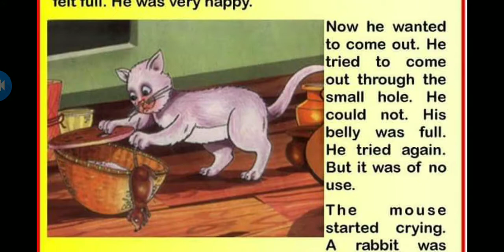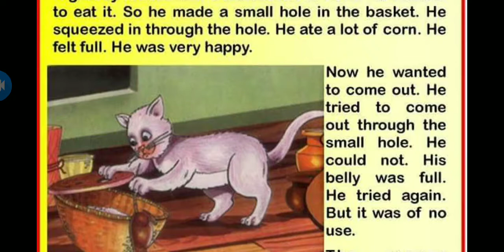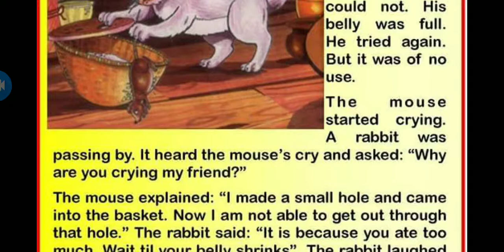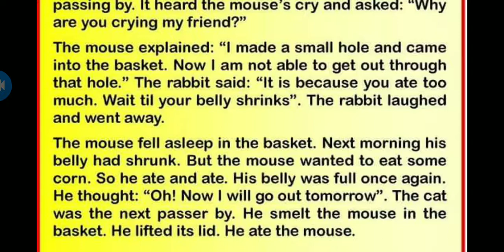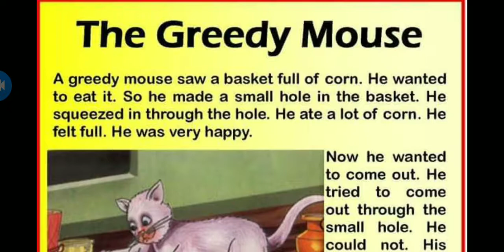The Greedy Mouse.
Short story loud reading, by Shrutika S. Lohar.